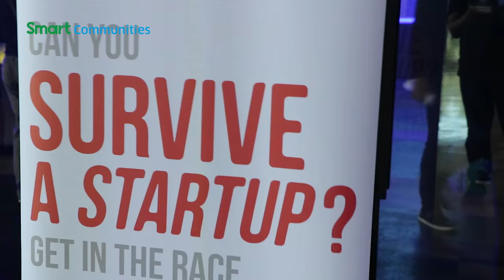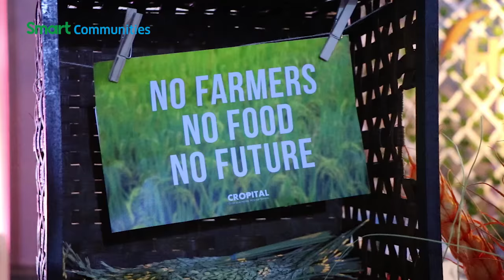Supporting Filipino technopreneurs at Ideaspace Demo Day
Watch as budding technopreneurs showcase their final products in the annual IdeaSpace Philippines Demo Day.

Smart supports IdeaSpace Philippines in building technopreneurship as a way to push progress through innovation and successful start-ups.